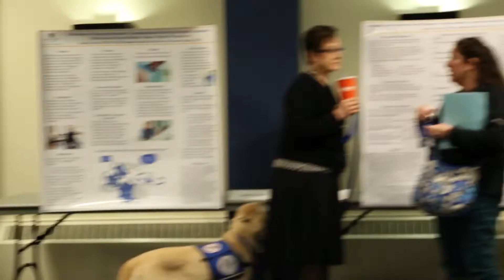My 2020 Vision for Nursing - Marquette University PhD Students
The GNSA is celebrating National Nurses Week! GNSA members Jamie Hansen, Jennifer Dahlman, and Mary Schneider, PhD students at Marquette University, share their vision for nursing.